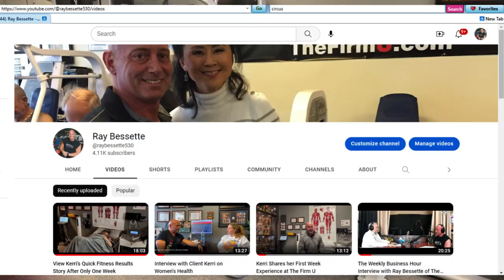Build & Show Abs at any Age!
Build & Show Abs at 40, 50 and even over 60 years old. Click on my image for tips. Please watch the entire video! Results at the end!!

or YouTube @ for more videos like this one.